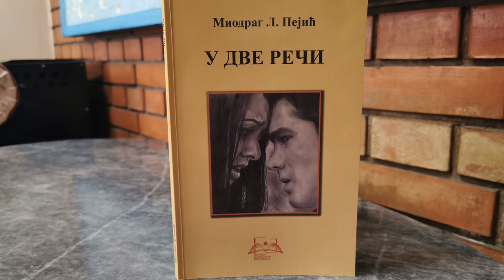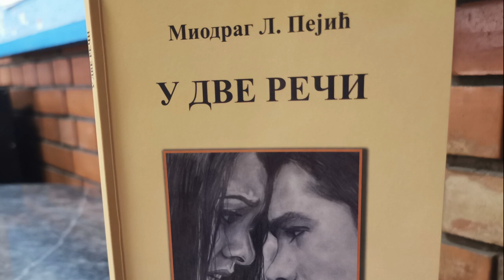PROMOCIJA KNJIGE "U DVE REČI" U PIROTU